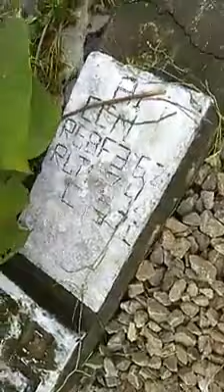*തൃശൂർ ഗുരുവായൂർ റെയിൽവേ പാത അപകടത്തിൽ അധികാരികൾ കാണും വരെ ഷെയർ ചെയ്യൂ നാടിനെയും നാട്ട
*തൃശൂർ  ഗുരുവായൂർ റെയിൽവേ പാത അപകടത്തിൽ അധികാരികൾ കാണും വരെ ഷെയർ ചെയ്യൂ നാടിനെയും നാട്ടുകാരെയും രക്ഷിക്കൂ*😢😢😢😢